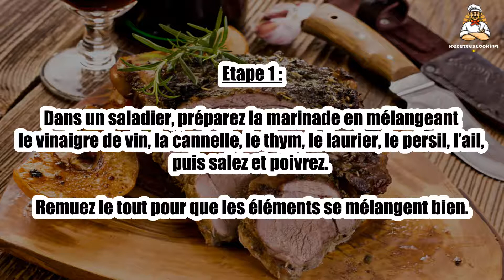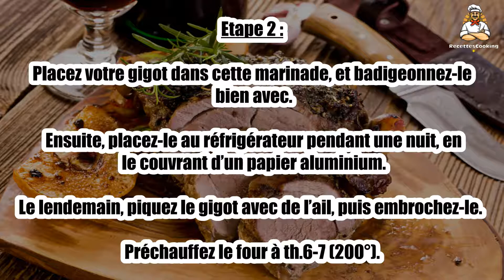Recette : Gigot d'agneau à la broche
Bonjour à tous, aujourd’hui recettescooking.com vous présente la recette suivante : Gigot d'agneau à la broche

TEMPS TOTAL : 55 min
Préparation : 15 min
Cuisson : 40 min

Ingrédients :

1 gigot d’agneau
30 g de beurre
2 gousses d’ail écrasées + 2 gousses entières
2 branches de thym
1 feuille de laurier
1 bouquet de persil
1 c. à soupe de vinaigre de vin
1 c. à café de cannelle
Sel, poivre

Etape 1 : Dans un saladier, préparez la marinade en mélangeant le vinaigre de vin, la cannelle, le thym, le laurier, le persil, l’ail, puis salez et poivrez.

Remuez le tout pour que les éléments se mélangent bien.

Etape 2 : Placez votre gigot dans cette marinade, et badigeonnez-le bien avec. Ensuite, placez-le au réfrigérateur pendant une nuit, en le couvrant d’un papier aluminium.

Le lendemain, piquez le gigot avec de l’ail, puis embrochez-le. Préchauffez le four à th.6-7 (200°).

Etape 3 : Badigeonnez le gigot d’agneau avec du beurre, puis salez et poivrez-le.

Dans le four, fixez la broche et versez le jus de marinade dans la lèchefrite sous le gigot d’agneau.

Etape 4 : Arrosez régulièrement le gigot d’agneau pour qu’il ne sèche pas et quand il est bien doré, baissez la température du four à th.6 (180°C).

Laissez cuire de 40 minutes à 1 heure selon la grosseur du gigot (demandez à votre boucher).

Etape 5 : Le gigot doit être bien doré sur le dessus mais encore rosé à l’intérieur.

Vérifier la cuisson puis servez-le accompagné de son jus de cuisson.